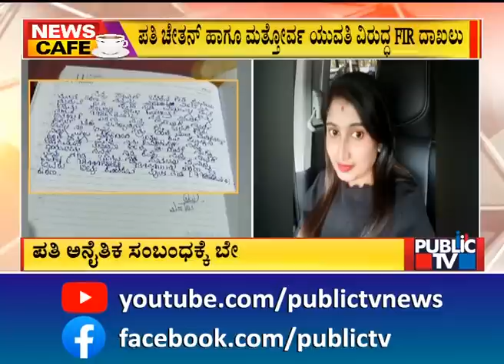ಪತಿ ಅನೈತಿಕ ಸಂಬಂಧಕ್ಕೆ ಬೇಸತ್ತು ಗೃಹಿಣಿ ಆತ್ಮಹತ್ಯೆ | Bengaluru | Public TV